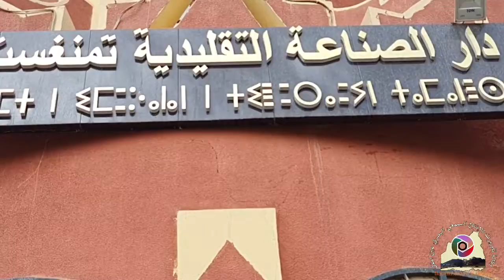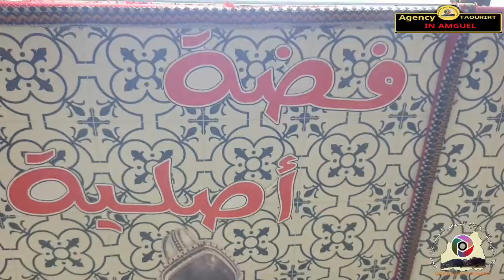دار الصناعة التقليدية تمنغست